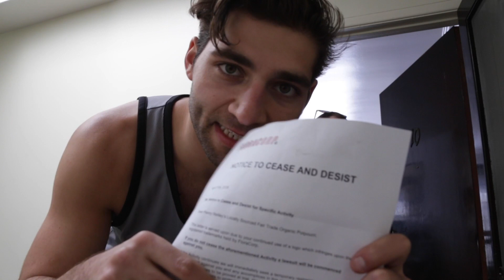Mike Barnes: Private Eye - Chapter 2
Mike Barnes: Private Eye

Starring
Brandon Carillo as Mike Barnes
Malcolm Wilson as Pennie's Trainer
Tiegen Kosiak as Pennie Reilley

Written by Steven Ellis & Sasha Nonas-Barnes
Directed & Produced by Steven Ellis
Created, Produced, & Post Production by Sasha Nonas-Barnes

"Mike Barnes Theme" (a.k.a. "Trapped") by Quincas Moreira
Snippet of "Missing You" by Case used without permission
Snippet of "Batman Theme" used without permission
Snippet of "Semper Fidelis" by U.S. Marine Corps Band
"MB Workout Music 2" (a.k.a. "A to the O") by Diamond Ortiz
"MB Gym Music" (a.k.a. "Triumph") by Young Logos
"MB Driving Music" (a.k.a. "Easy Saturday" by Bad Snacks